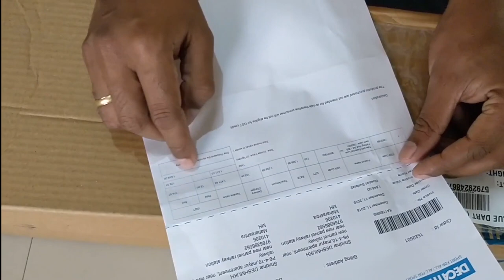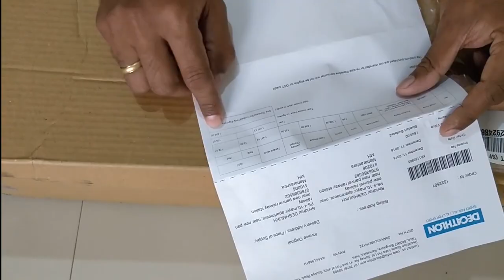CAPERLAN Esse Tele 240 fishing rod Unboxing/ video recording on oneplus5t/fishing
If you are planing to buy a fishing rod then you should watch this video, Caperlan tele 240 fishing rod is good for small fishing and it can be taken any where as it is telescopic.
Photo by Clark Young on Unsplash & Photo by Erwan Hesry on Unsplash